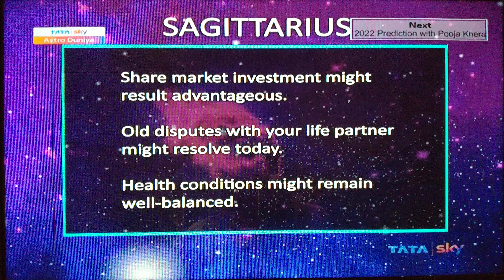Sagitarius Daily Prediction Lucky Number Colour Today's Zodiac Sign@samayjyotishbhaveshdave8491